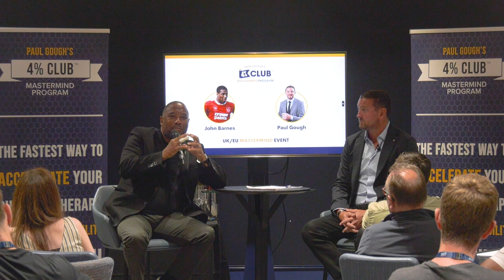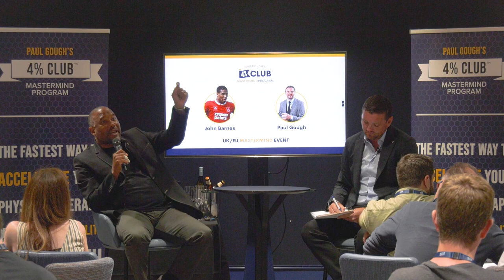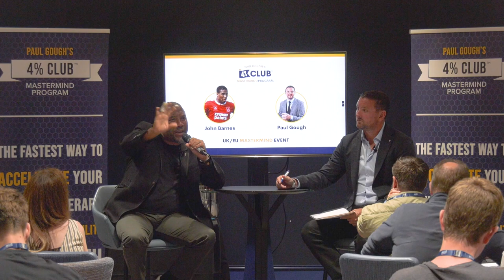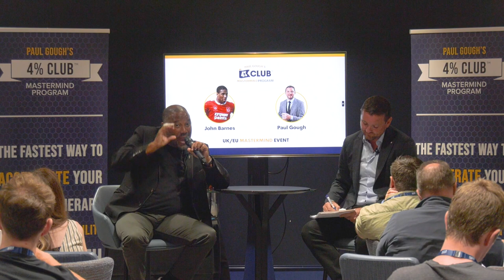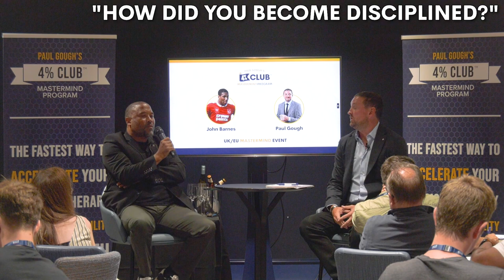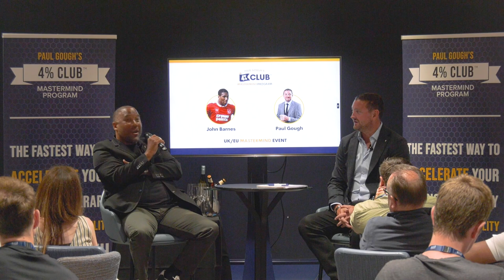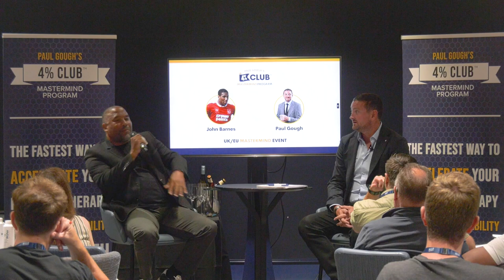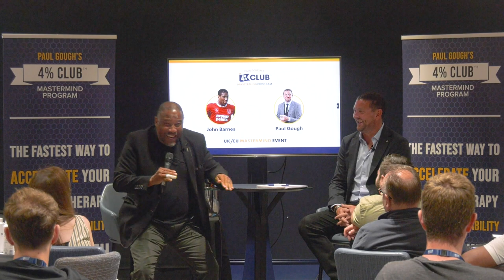What The Best Managers Do Differently | Interview With Liverpool FC Legend John Barnes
In this one, I share with you an interview I did with former Liverpool and England soccer player, John Barnes. John was a childhood hero of mine and the person that got me into soccer in the first place.

I invited John to our most recent mastermind in the UK at Tottenham Stadium and asked him about the nest managers he's worked with, what made them different, and how they managed big egos.

We spoke about the importance of culture and how some lessons from his best soccer teams can be transferred to business.

Plus, if you are familiar with the name "Gazza" be sure to listen to the end to hear one or two stories about him...

Your next opportunity to be part of the Planet Paul community LIVE and in person is at PPM LIVE in Orlando, October 19th-22nd.